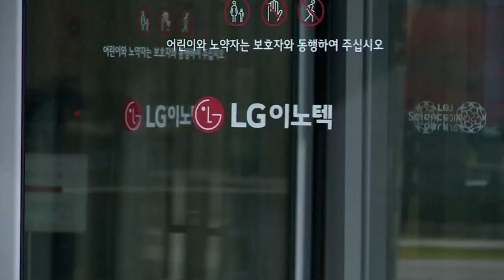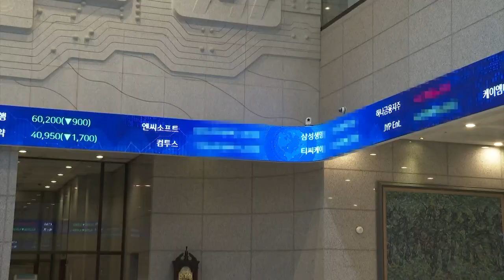신고가 행진 LG이노텍... 급등 이유 보니 (20220322)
LG이노텍, 올해 사상 최대 실적 전망
- 판매가 상승·애플향 공급 증가 영향
- 반도체기판 사업 확장·자율주행차 부품 공급 기대도